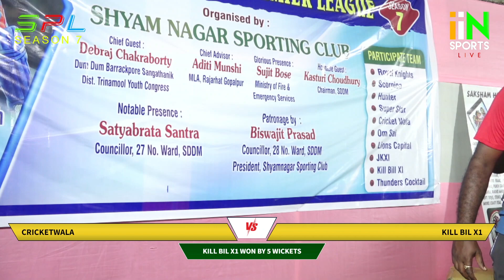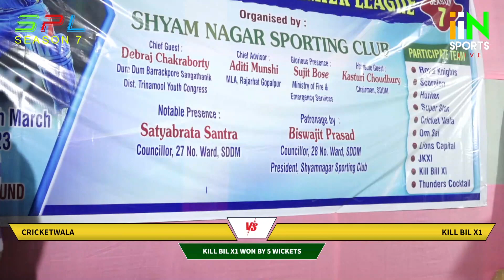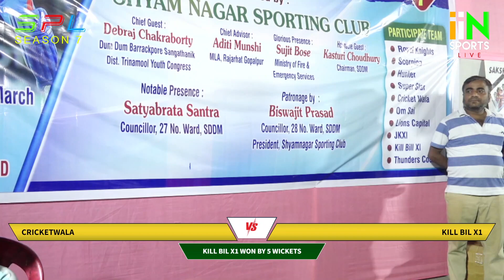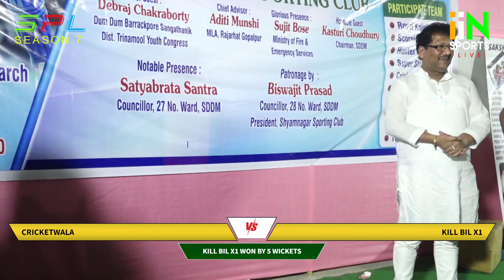Wining Celebration & Prize Distribution Spl 7 | 2023